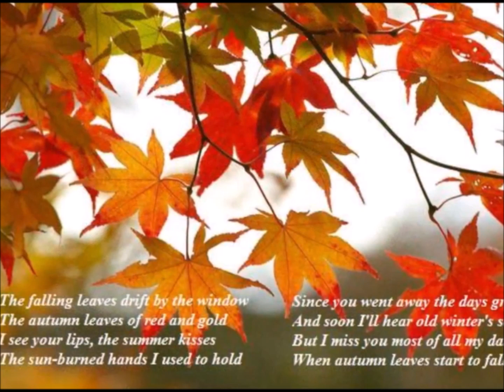AUTUMN LEAVES - KARRIN ALLYSON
KARRIN ALLISON
THE SWEET KARRIN ALISON – COLLAGE
CONCORD JAZZ

AUTUMN LEAVES – THE FEUILLES MORTES

C’est une chanson, qui nous ressemble
Toi tu m’aimais et je t'aimais
Nous vivions tous, les deux ensemble
Toi que m’aimais moi qui t'aimais
Mais la vie sépare ceux qui s’aiment
Tout doucement sans faire de bruit
Et la mer efface sur le sable les pas des amants désunis

The falling leaves drift by the window
The autumn leaves of red and gold
I see your lips, the summer kisses
The sun-burned hands I used to hold

Since you went away the days grow long
And soon I'll hear old winter's song

PESSOAL:

Acoustic Guitar – Rod
Alto Saxophone – Kim Park
Backing Vocals – Bob Bowman  Randy Weinstein, Rod Fleeman, Todd Strait
Bass – Bob Bass Harmonica – Randy
Cello – Carter Brey
Chorus – Bob Bowman), Chrystopher Von Angersbach
Drums – Todd Electric Guitar – Danny
Flugelhorn – Mike Metheny
Harmonica – Randy Weinstein
Percussion – Karrin Allyson
Piano – Karrin Allyson, Paul Smith
Violin – Claude Williams
Vocals – Karrin Allyson

RHP  Vídeo editado por Antônio Augusto dos Santos, Antônio Bocaiuva ou Antaugsan, sem fins lucrativos ou comerciais. Fotos e imagens da Internet. Bocaiuva, Divinópolis, Minas Gerais. Em 4/12/2018 – RHP - Se alguém, autor ou detentor de direitos autorais sobre a música Autumn Leaves, julgar-se prejudicado em direitos autorais, favor entrar em contato comigo pelo e-mail que, se for o caso de direito, a música será retirada. Obrigado.  RHP